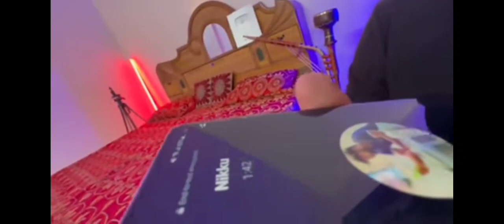Miss you Galaxy😭😭😭😭😭